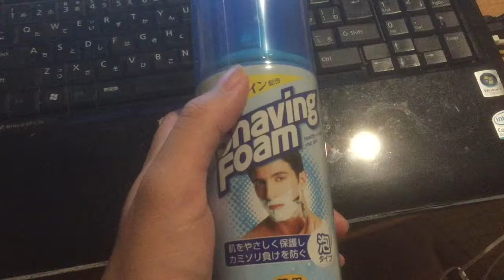【無編集】20190920 ドラッグストアで新しいシェービングクリームを買ってきた 【ガーベージセクション】